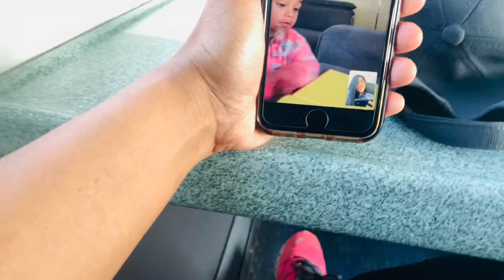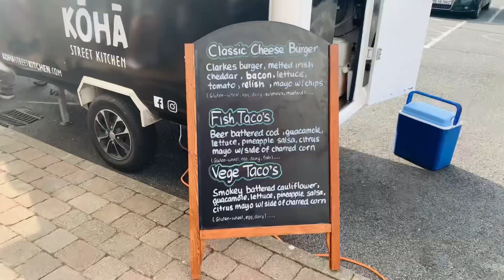Office annual connect event~Day1~7Jun23~Sligo